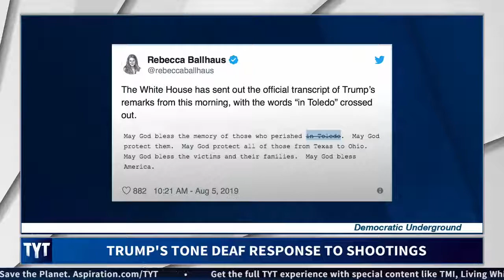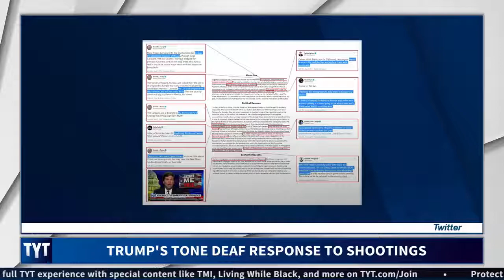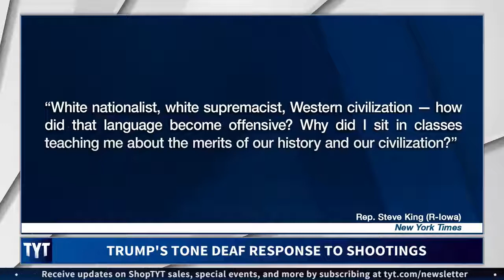Trump's Tone Deaf Response To Shootings